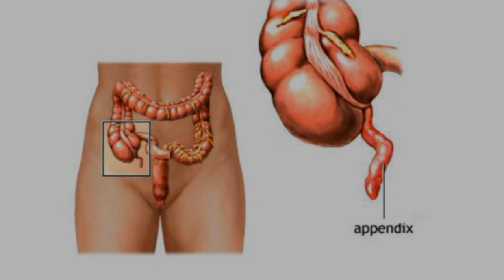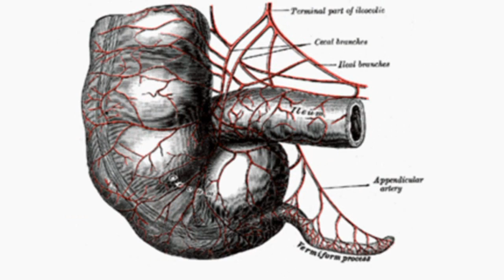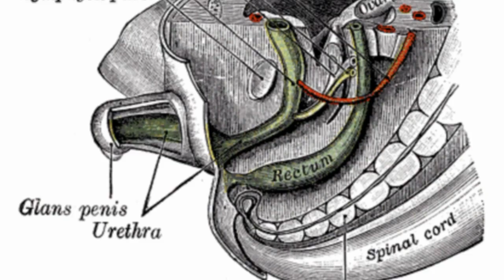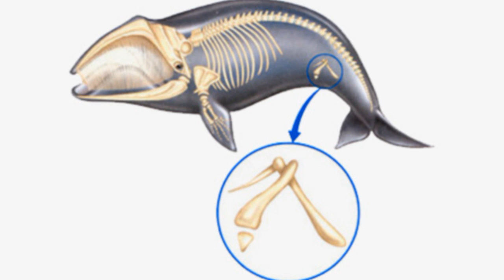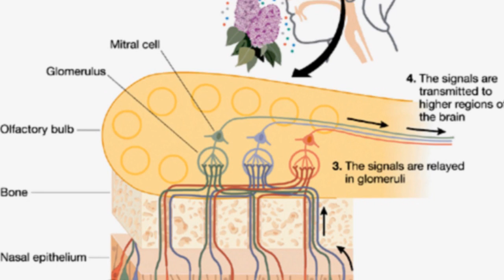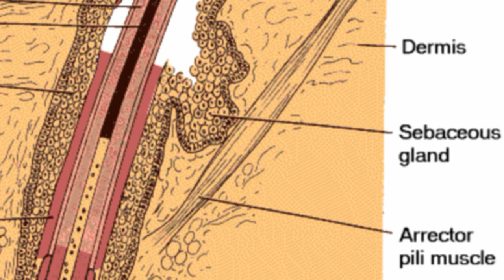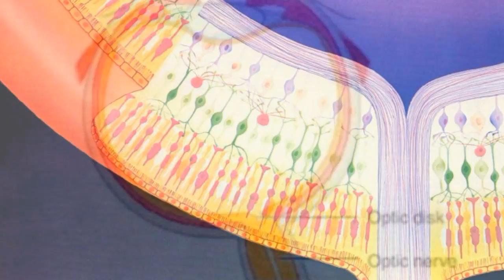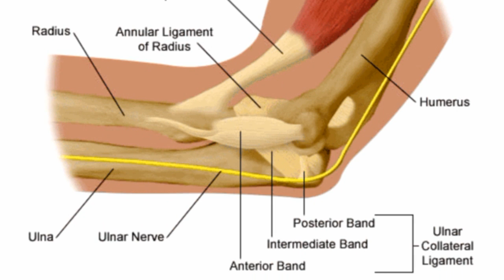Ep 09 - Vestigial Organs 2/2 (Discovering Religion)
The ninth installment of my original series, "Discovering Religion". In the second part of this episode I explore the vestigial structures found within the human body.

Human Vestigial Organs:
Appendix
Wisdom teeth
Plantaris muscle
Human tail
Coccyx
Ear-wiggling muscles
Recurrent laryngeal nerve
Olfactory Receptor genes
Body hair
Goose bumps
Male nipples

Poor Design in the Human Body:
Blind spot in the vertebrate eye
Bursa of the knee
Ulnar nerve of the elbow
Poor protection of the brain by the skull
Lack of brow ridges found in other primates

MUSIC CITED:

Fila Brazilia - Another Late Night